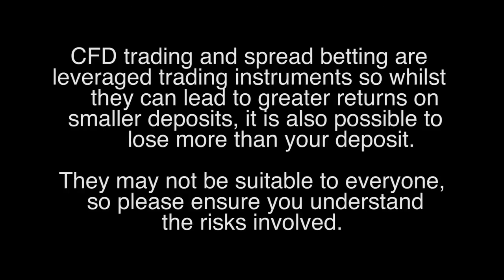Nicole Elliot: Technical Analyst & Private Investor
Interview with Nicole Elliot, technical analyst and private investor.

How and when did you first become interested in the markets?  What did you learn in those early days?  It is like a jigsaw puzzle, I know I have all the pieces but I don't know what the picture is going to be like, that is the challenge.  It is all based on technical analysis which is the study of price action and historical prices; different ways of charting, different oscillators that we might use and so on and so forth.   I never thought in the early days that I'll end up being a banker or chartist...